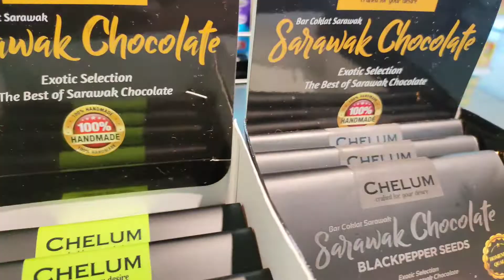Hantar Anak Balik Johor : Cucu Menangis Tak Mahu Berpisah😭😭💔💔travel